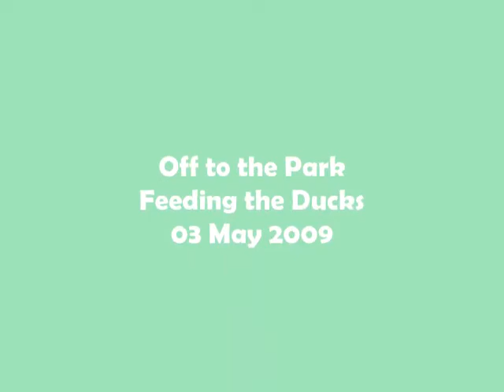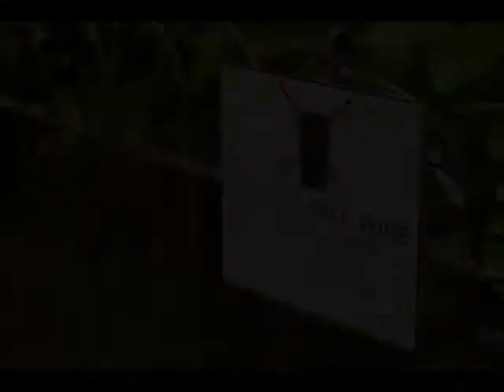Feeding the Ducks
Off we go to feed the ducks